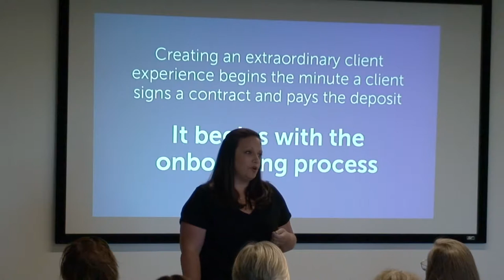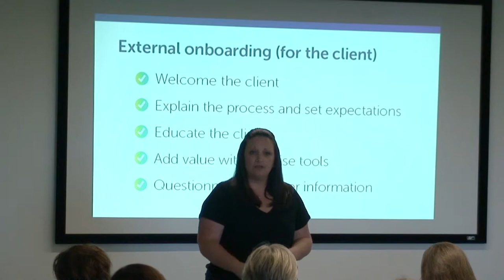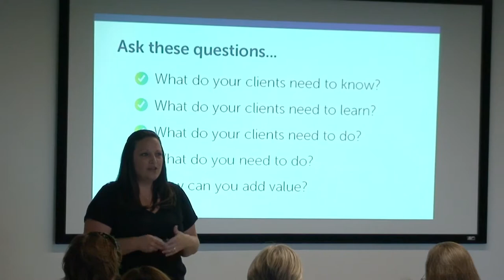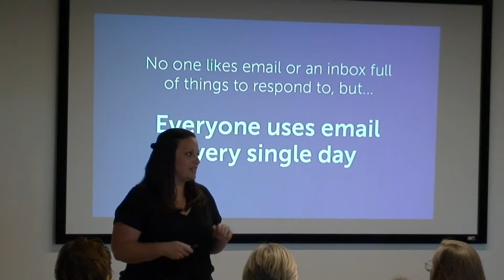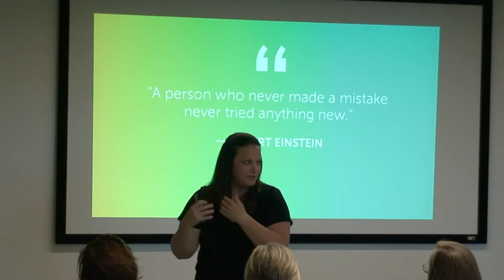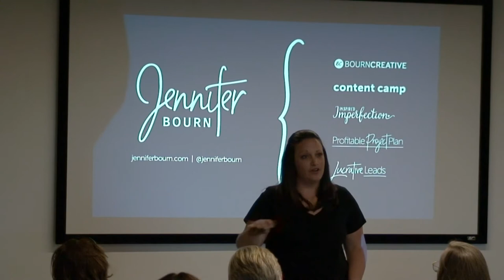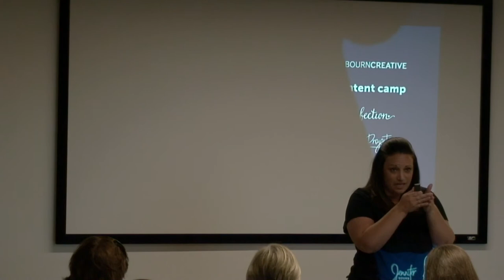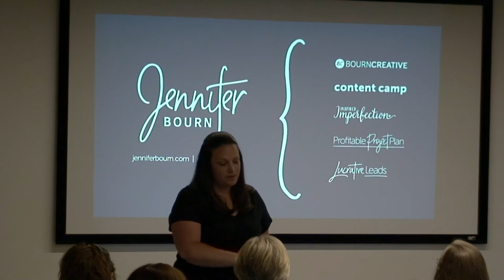Jennifer Bourn | Let's Talk Business: Onboarding New Clients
PRESENTATION: Onboarding New Clients With Jennifer Bourn

You’ve closed the sale, landed a new client, and received the signed contract — but then what? How do you onboard new clients to ensure everyone is on the same page, you have all the information you need, and clients feel the value in your services before even getting started?

This meetup, will explore how to create your own onboarding system for new clients and you will:

— Get a first-hand look at a successful new client onboarding process.

—Learn how to set crystal clear expectations and boundaries with clients.

—Uncover the secret to blowing your clients away with value before you even start the work you were hired for and turning them into lucrative referral sources

— Discover how to scale yourself, save time, and increase profits by adding an onboarding system to your business.